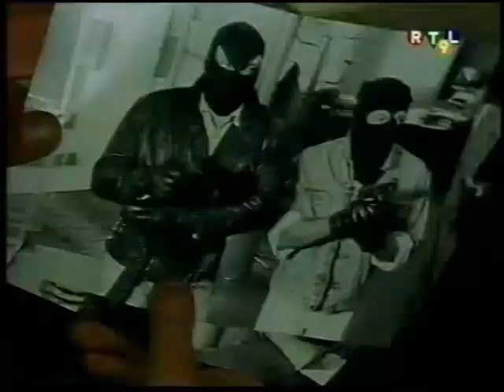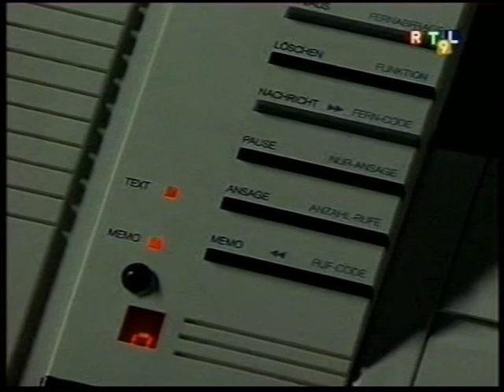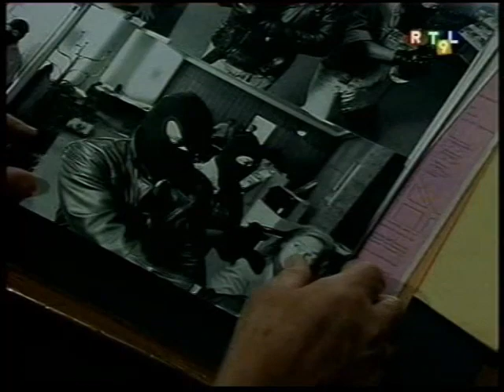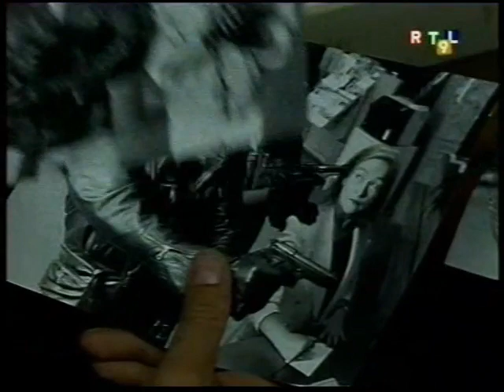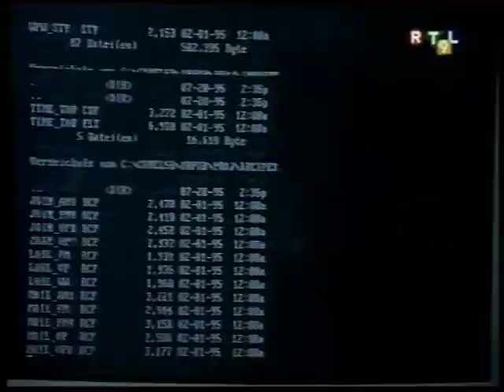Le renard épisode 221 la clé de l'assassin